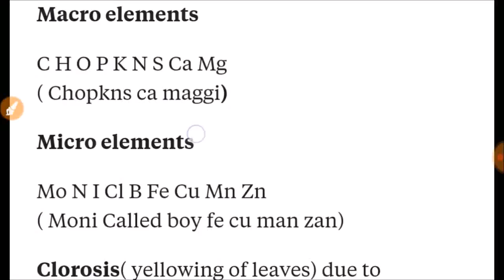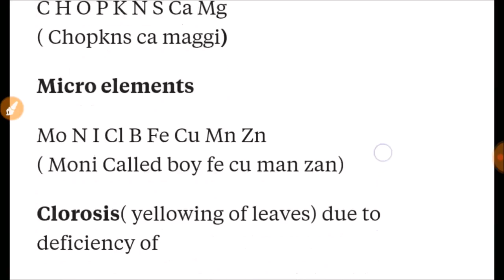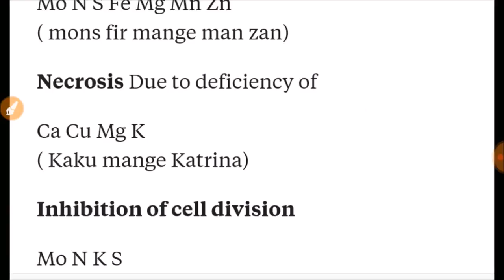TRICKS FOR MINERAL NUTRITION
Complete NEET Guide Biology by MTG Editorial Board (Author)

DR ALI BIOLOGY

MASTER NCERT BIOLOGY  BY AARIHANT

FOR CBSE CLASS 12TH BOARD EXAM BEST BOOKS

Xam Idea Biology Class 12

Xam Idea Chemistry Class 12

Xam Idea Physics Class 12

PHYSICS ABC